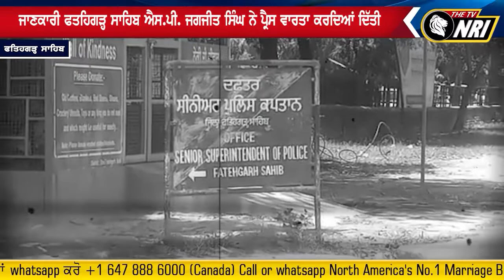Punjab Police ਨੂੰ ਮੁੜ ਵੱਡੀ ਸਫ਼ਲਤਾ || Fatehghar Sahib News